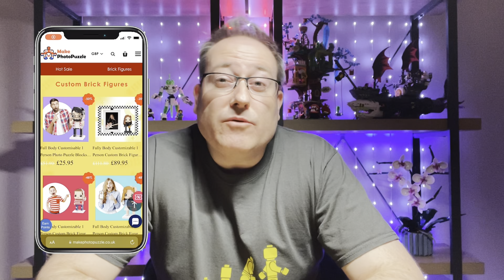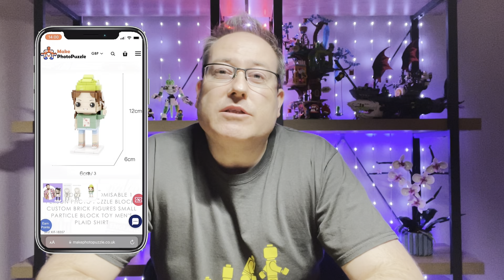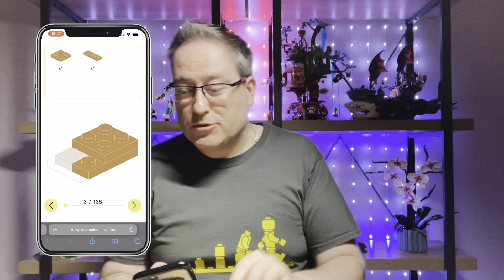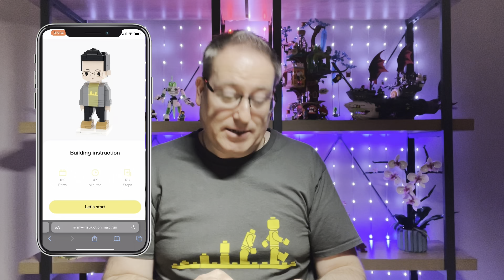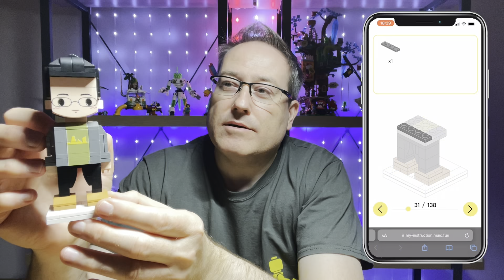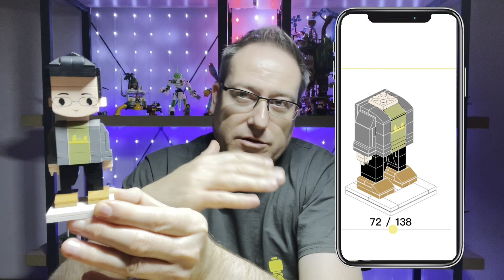The perfect gift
I wanted to create a buildable brick figure of myself, so I found a website called

The whole ordering process was smooth from start to finish, and I'm very happy with how my figure turned out.  If your looking for a unique gift for a complete lego fan, then I highly recommend this company. The pieces used are not original lego, these are custom pieces produced by the the company. Everything went together really well and the clutch power is good.

You can also show your support for the channel, and make a donation if you wish.  All of your donation goes back into lego purchases to create new content for you to enjoy on the channel.

Edited : CapCut and Splice.